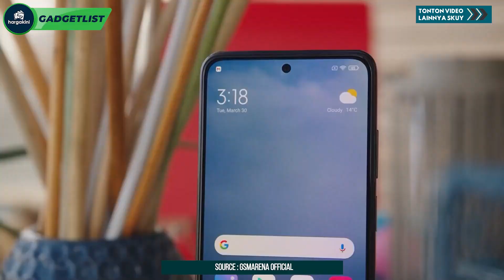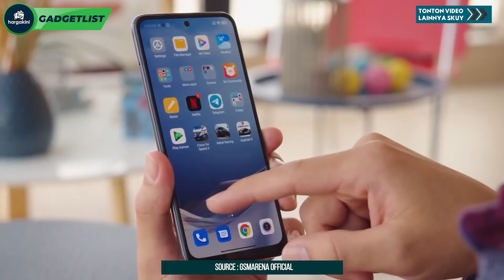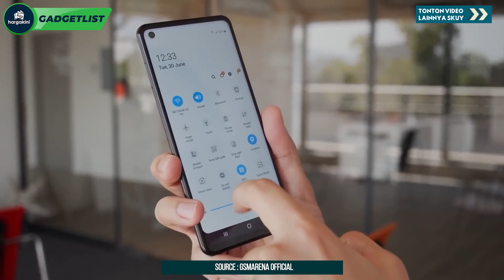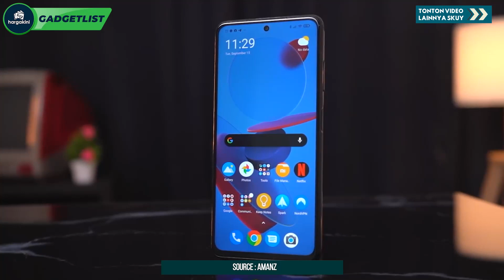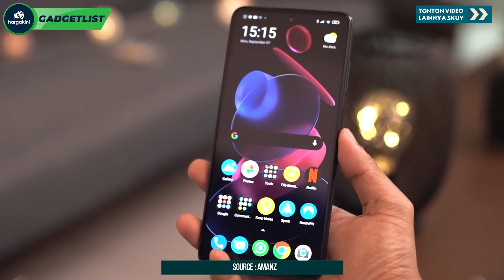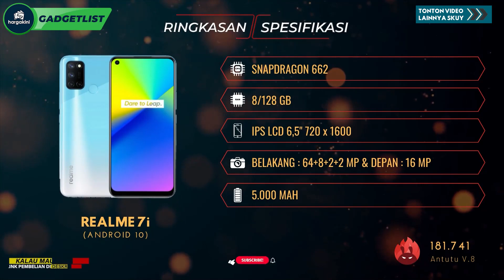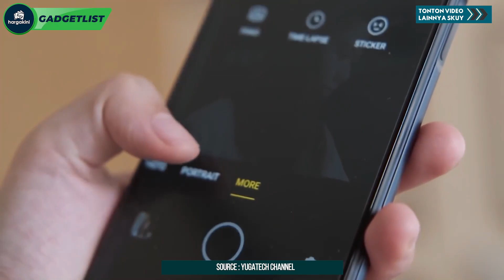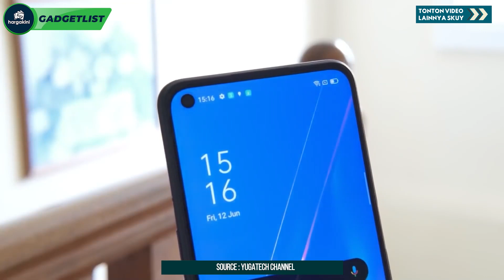5 HP KAMERA TERBAIK 2021 DIBAWAH 3 JUTA UNTUK VLOG YOUTUBER PEMULA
5 HP KAMERA TERBAIK 2021 DIBAWAH 3 JUTA UNTUK VLOG YOUTUBER PEMULA.
Ingin tahu cara menjadi youtuber pemula dengan mudah dan murah ? Video ini berisi hp kamera terbaik 2 jutaan dan hp android kamera seperti Iphone

Pengen tahu HP apa saja yang haki rekomendasikan? Simak skuy video ini sampai selesai :)

Hargakini merupakan sebuah channel yang membahas tentang spesifikasi gadget dan harga terkini dalam bahasa indonesia.
The purpose of this channel is to provide information and recommendations about gadgets to the audience, so they get the right reference before buying a gadget.
1). Title 17, US Code (Sections 107-118 of the copyright law, Act 1976):
- All footage, & images used belong to their respective companies, no infringement intended.